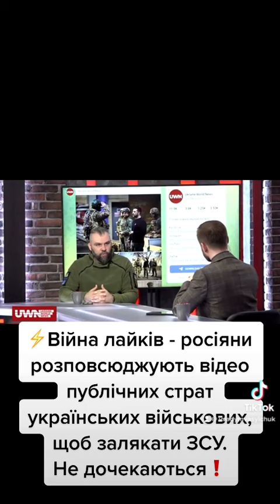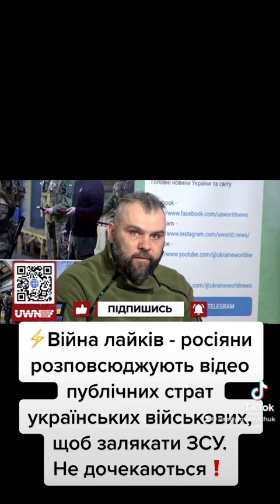Війна лайків-росіяни шерять відео публічних страт військових,щоб залякати ЗСУ.Не дочекаються❗️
⚡️Війна лайків - росіяни розповсюджують відео публічних страт українських військових, щоб залякати ЗСУ. Не дочекаються❗️

👉Але російська федерація забуває, що намагається залякати українців вже понад рік, з часу перших масованих ракетних ударів. Цим вони намагались залякати все суспільство, і потім путін виступав з публічними заявами здаватись.

👉Я впевнений, якщо протягом року нас залякати не вдалось, ЗСУ методично днем за днем б'ють ворога, то ефекту цих залякувань не буде, а тільки навпаки це стає внутрішньою умовою сатисфакції кожного військового. На полі бою при кожній можливості ворог буде знищений.
УКРАЇНА ПЕРЕМОЖЕ! Слава ЗСУ!
Інформаційний фронт Ч. 65 UWN